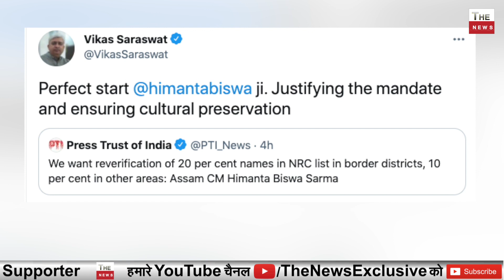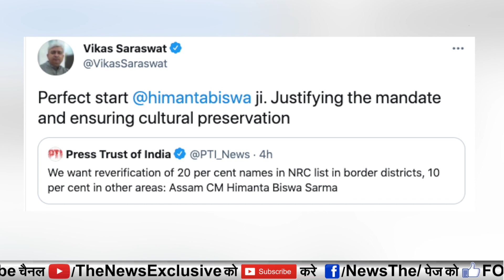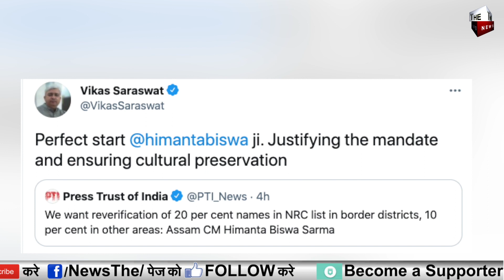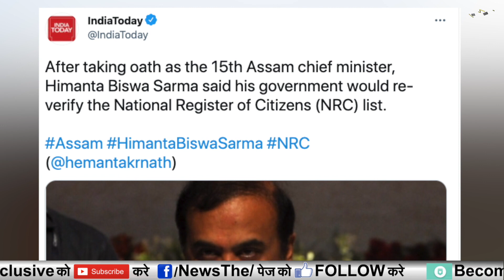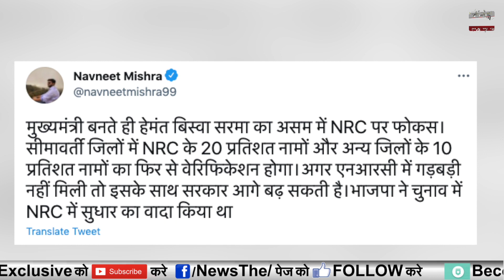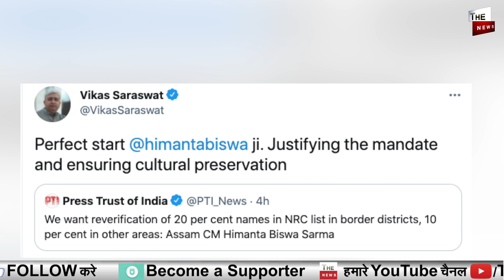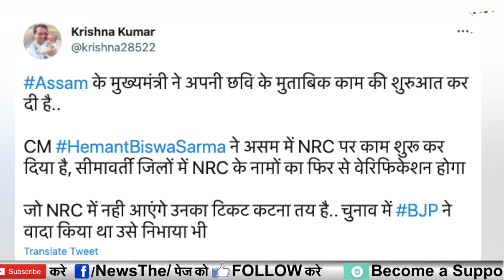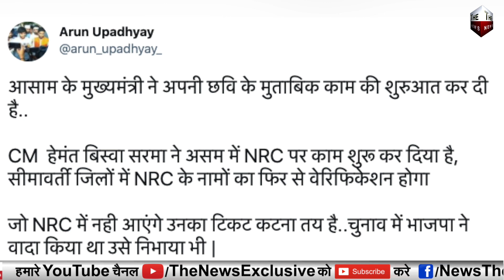असम के नए CM Himanta Biswa Sarma का बड़ा NRC पर दमदार फैसला ममता बनर्जी TMC घुसपैठियों के होश उड़े